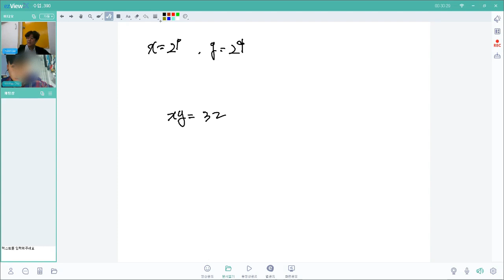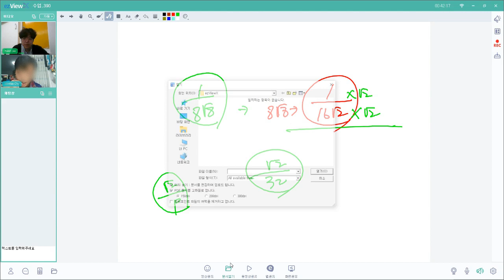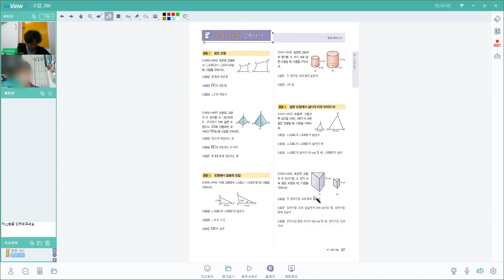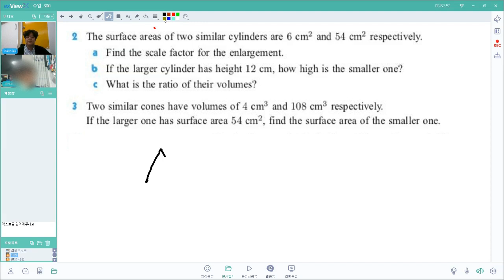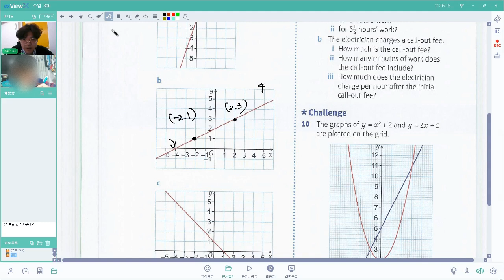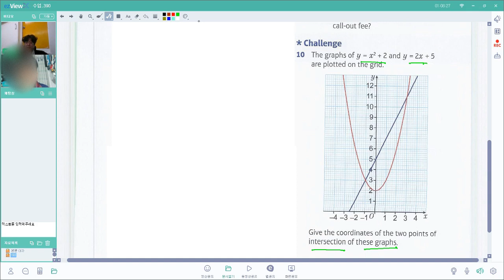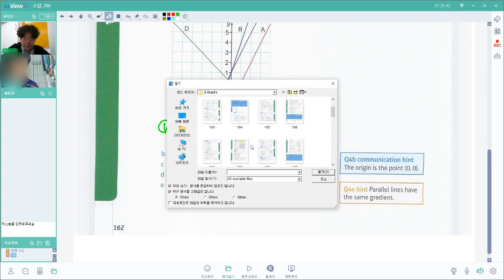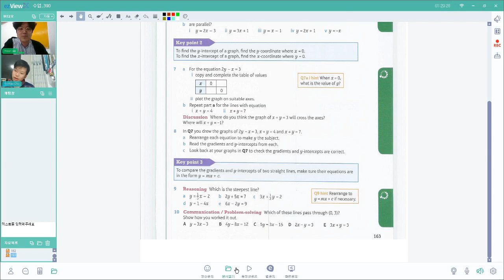국제수학_Fractional and negative indices+중2-2수학 도형의 닮음_오피스에듀화상과외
톡:ttagali
위쳇:onlyforstudent